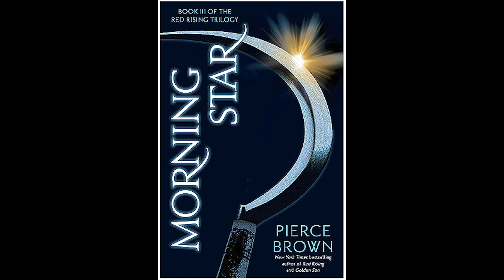Morning Star Chapter 15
Morning Star is the third book in the Red Rising Series written by Pierce Brown.  Morning Star is narrated and interpreted by Sonny Burton here on The Bloody Bookmarker. Support for the Bloody Bookmarker can be made